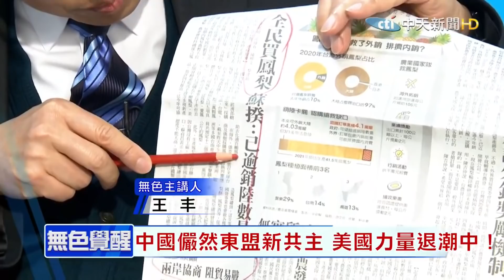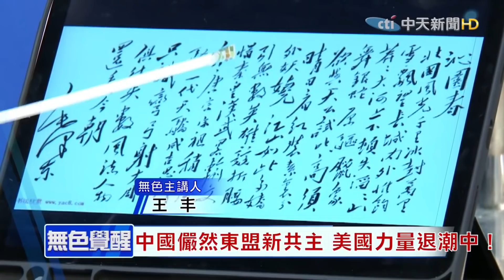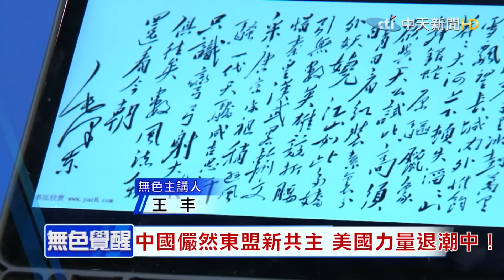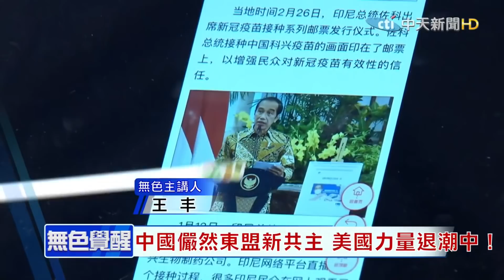【無色覺醒｜王丰 精華版】大陸疫苗外交開花結果! 菲律賓:美國不給疫苗就滾蛋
無色覺醒#王丰#中天電視#中天新聞#鳳梨#中國崛起#和平崛起#意識形態#疫苗

1. 勿使用任何不雅言詞、挑釁、謾罵言論
2. 各種形式的留言洗版
3. 禁止騷擾管理員與其他使用者
4. 無視警告者將不另通知直接封鎖！管理員有權隨時修正規定，敬請配合！
5.YouTube音樂庫 無版權配樂 免費背景音樂下載:YouTube音樂庫 無版權配樂 免費背景音樂下載
歌曲資料
歌名: Sunspots
作者: Jeremy Blake
類型: Dance & Electronic
氣氛: Happy Music